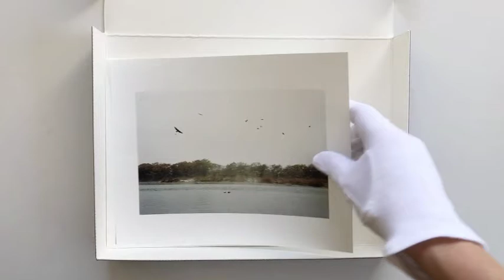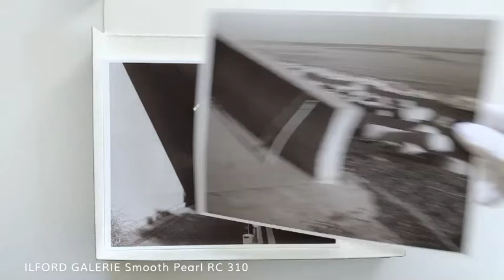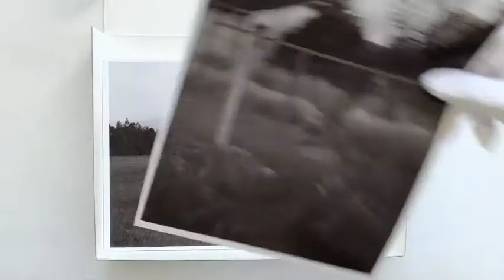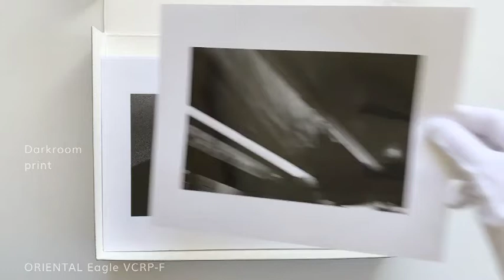Photography prints | 8x10 by Masato Ninomiya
from the series 'Wintertag', 'Coastline', 'Borderland’, etc.
Photographs and photography prints by Masato Ninomiya.

1. Series ‘Wintertag’: Nominated for the landscape category of International Photography Grant 2019 (London, UK).
2. Series ‘The misty road’: Published in Goldenrod zine Issue 1 by Goldenrod Editions (New York, US)
3. Series ‘Coastline’: Shortlisted at URBANAUTICA Institute Awards 2020 (Italy) / Anthropology and Territories
4. Series ‘Borderland’: The joint exhibition - Hidden Histories by In Conversation With (London, UK / Slovakia & Dobai)

Inkjet fine art paper: ILFORD and SiHL
Darkroom enlarging paper: ORIENTAL
Clamshell storage box: Print File, Inc.

Print size: 8x10 inches
I always use brownie 120 film 6x7 medium format. And sometimes I use 35mm (135) film.

©︎ Masato Ninomiya 2021